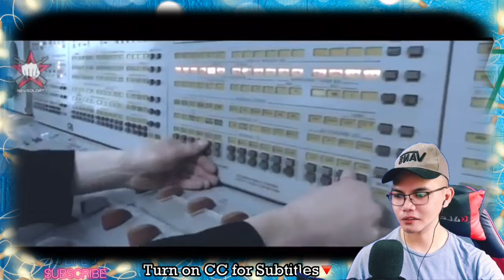Что на самом деле думают о русских американцы? AMERICAN TO RUSSIAN ARMY! 🇷🇺 (REACTION)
👉⭕️Иностранцы об армии России😎Что на самом деле думают о русских американцы 🇷🇺. I was so impressed by the Foreigners talks about the Russians Military, and truly agree that Russians Soldiers are strong and they are truly prepared for everything let me hear your thoughts with regards to this video ! Much love and respect from here in the Philippines!
👉⭕️Иностранцы об армии России😎Что на самом деле думают о русских американцы?
За правое дело, за Родину, за семью, а не за социальные пакеты, гарантии, финансы и льготные налоговые вычеты сражался всегда российский солдат. Как результат – глубокое уважение к ним со стороны воинов других стран. Так было всегда. Хотите узнать, что на самом деле думают об армии России солдаты ВВС США? Иностранцы о России, действиях ВС РФ в Сирии и не только — в новом выпуске на канале NewSoldat.

За последние десять лет был большой рывок в плане оснащения армии России новыми качественными и эффективными видами вооружения. Но дело даже не в вооружении российской армии… Несмотря на огромный бюджет армии США, американские военнослужащие боятся вступать в противостояние с солдатами ВС России. Что же в сравнении армий США vs Россия так пугает? Отчего возникает такая реакция иностранцев, а американцы о России отзываются с трепетом?
Главной причиной такому видению России глазами иностранцев является зашкаливающий уровень патриотизма солдат армии РФ, который пугает потенциальных противников из Америки. Ведь мотивация служить в американской армии — это преимущественно «чтобы работать в горячих точках и получать за это большую зарплату».
Обратимся немного к истории, рассмотрим более близкую к нам по времени — нынешнюю точку соприкосновения вооруженных сил России и Соединенных Штатов. Она находится в Сирии. Именно тут каждая из стран старается продемонстрировать свои «стальные мускулы».
В результате действий наших военных у иностранцев о русских сложилось мнение такое: русская армия настолько сильно мотивирована на противостояние с врагом, что меркантильные американцы боятся вступать в бой с ними из страха понести потери, несовместимые с их зарплатами. Именно так американцы об армии России и русских солдатах зачастую и думают.

NewSoldat: Иностранцы об армии России😎Что на самом деле думают о русских американцы? AMERICAN TO RUSSIAN ARMY! 🇷🇺 (REACTION)

Philippines,9000